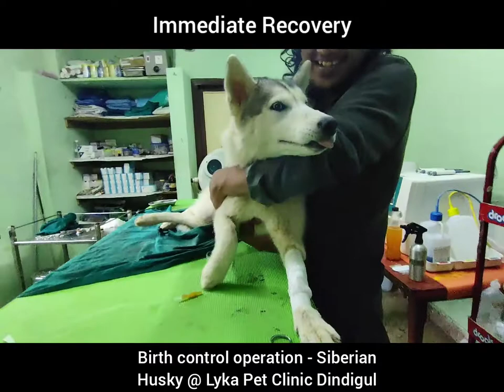Birth Control operation on a Siberian Husky @ Lyka Pet Clinic & Surgical Centre - Dindigul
Birth Control operation on a Siberian Husky from Kodaikanal @ Lyka Pet Clinic & Surgical Centre - Dindigul